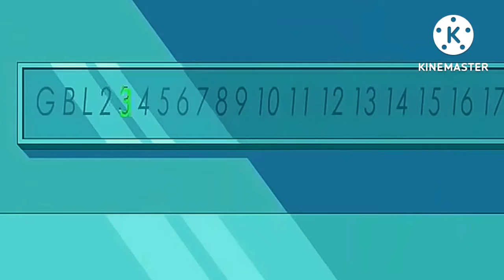Tom and Jerry in Hospital let's seeEnglish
Tom and Jerry in Hospita
Garib ghar ki Krishna bhakt
Fair tales stories
moral stories
Kafan ek  anokhi kahan

maa Ka tyag pyaar
gharbhwati maa Ka tyag
.गर्भवती_माँ_का_त्याग
Garib maa ka tyag